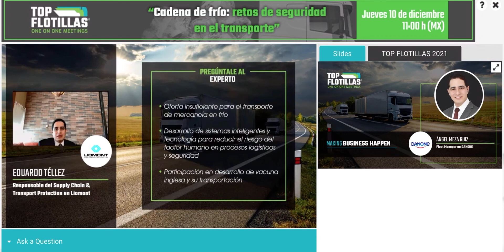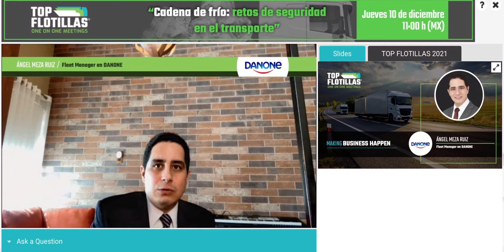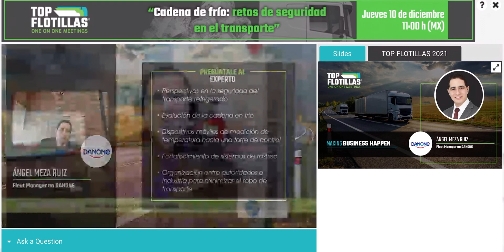Top Flotillas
Top Flotillas presenta el panel virtual "Cadena de frío: retos de seguridad en el transporte".